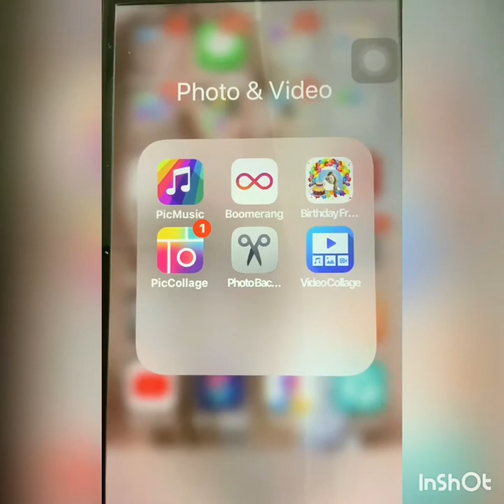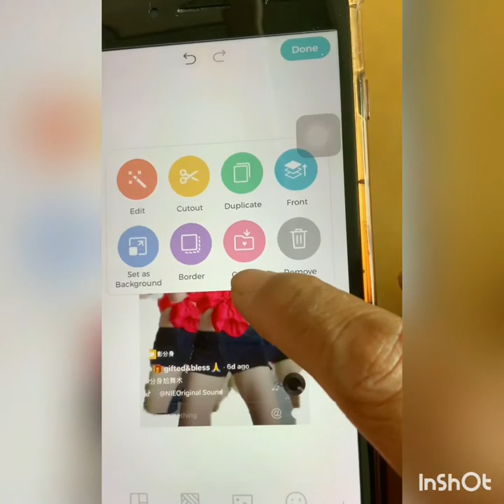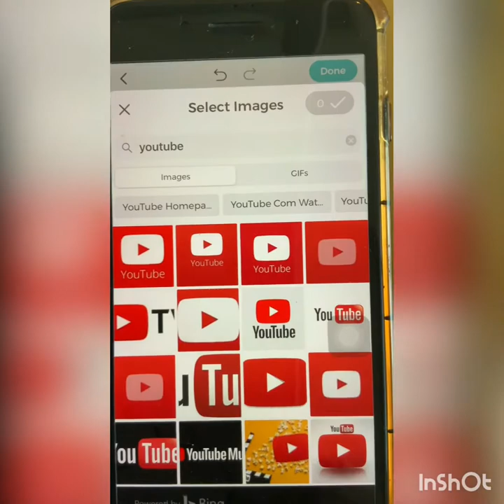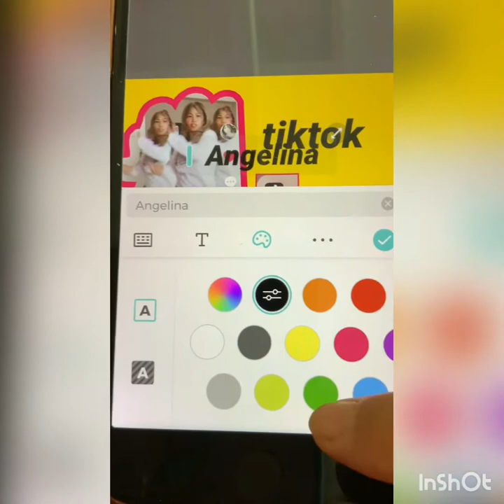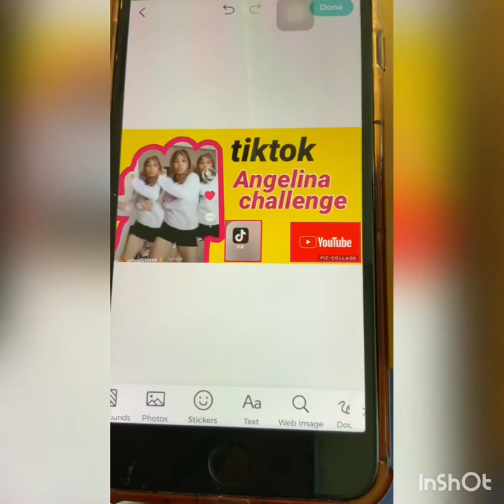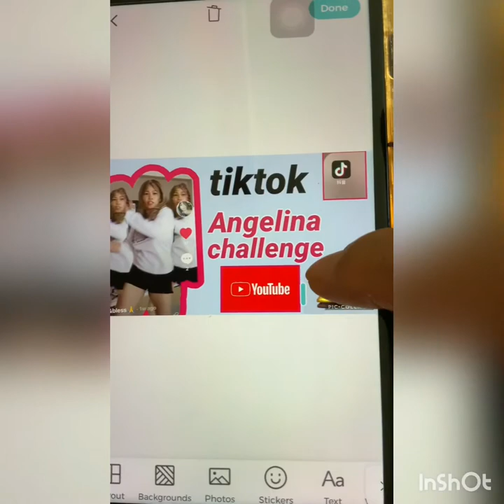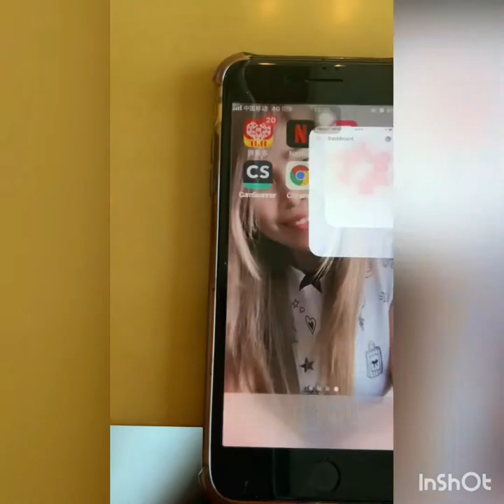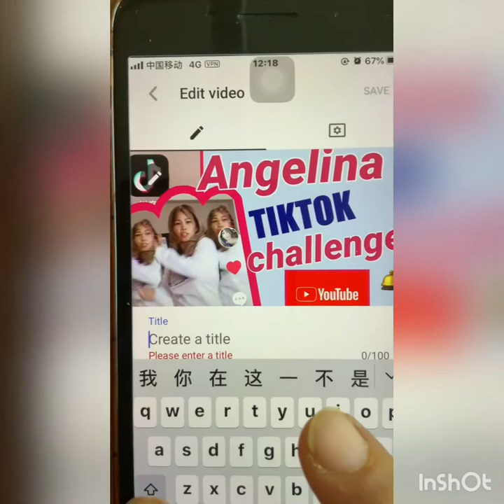HOW TO CUSTOMIZED THUMBNAIL USING PICCOLLAGE AND INSERT USING YOUTUBE STUDIO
HOWTO CUSTOMIZED /INSERT THUMBNAIL USING PICOLLAGE AND YOUTUBE STUDIO